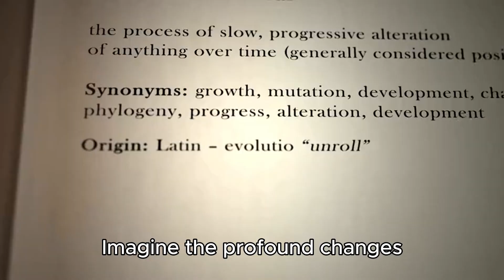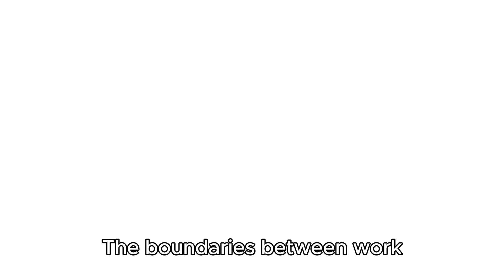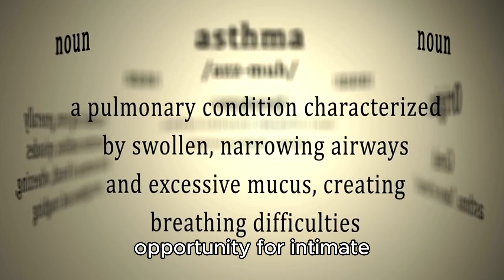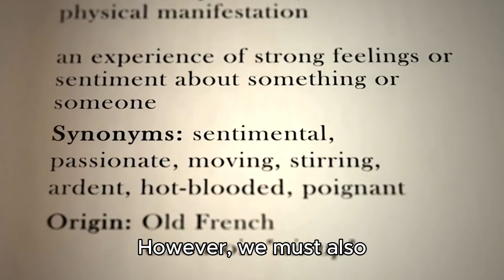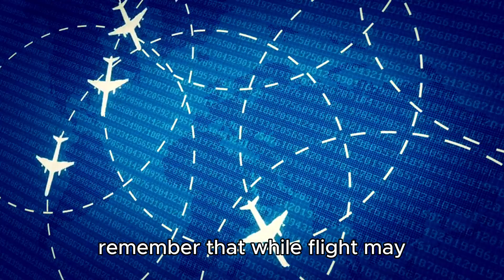Curiosity Q：What if we could fly like birds?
If we could fly like birds, what would happen? This question indeed prompts profound reflection. Imagine the profound changes that would ensue in our lives if we possessed the flight capabilities of birds. From transportation methods, pace of life, to our perception of the environment, everything would undergo significant transformations. Let us delve into this issue from several perspectives, illustrate with examples, and finally present my subjective viewpoint, hoping to reveal the deeper meanings behind this hypothesis.

Firstly, considering transportation, the ability to fly would liberate us from the constraints of ground-based roads and vehicles. Congestion in cities and long journeys on highways would become relics of the past. People could take off directly from their homes and fly to their destinations, greatly reducing commuting time. Business trips and international travel would become effortless, narrowing the distances between the world and accelerating the process of globalization. Moreover, tourism would undergo unprecedented changes. People would be able to explore every corner of the Earth more deeply, with remote landscapes hidden in deep mountains and deserts no longer beyond reach.

However, the rise of aerial transportation would also bring a series of new challenges. How would we regulate the order of flight in the sky? How can we ensure flight safety? How can we prevent collisions in the air? These are all new issues that need to be addressed. Perhaps we would need to establish a new aerial traffic management system to ensure orderly flight.

Furthermore, the acquisition of flight capabilities would significantly alter the pace of life. People could visit their far-off friends and family more easily, strengthening their relationships. The boundaries between work and leisure would become blurred, allowing people to start or end their work at any time and any place, enjoying a more flexible lifestyle. Additionally, flight would open up new possibilities for sports. New sports like aerial competitions and aerial dances could emerge, adding more fun to people's leisure time.

However, the acceleration of the pace of life would also bring certain pressures. People would need to adapt to this new lifestyle, learning how to maintain balance and safety in the air. At the same time, aerial life would also place higher demands on our physical fitness, requiring us to pay more attention to physical exercise and maintenance.

Moreover, from the perspective of environmental perception, the acquisition of flight capabilities would profoundly change our understanding of the Earth. We would be able to overlook this vast land from the air, more intuitively feeling its grandeur and fragility. Once inaccessible natural landscapes and urban scenes would be presented to us, fostering a deeper understanding and awe for this land. This would enhance our environmental awareness, urging us to cherish this homeland even more.

However, flight would also distance us from nature. We might lose the opportunity for intimate contact with the ground, unable to feel the breath and rhythm of the Earth as before. This could gradually erode our reverence for nature, potentially leading to more environmental issues.

In conclusion, if we could fly like birds, our lives would undergo tremendous changes. From transportation, pace of life, to environmental perception, we would face various new challenges and opportunities. However, these changes are not entirely beneficial, but also have their downsides. While enjoying the convenience and joy brought by flight, we must also be vigilant about its potential risks and problems.

Subjectively speaking, I believe that having the ability to fly would be a great fortune in life. It would enable us to explore the world more freely and appreciate the wonders and beauty of nature. However, we must also maintain a clear mind, not be deceived by flight, and stay true to our original intentions, cherishing our connection with nature. Only then can we find our true place in this vast universe.

Furthermore, the acquisition of flight capabilities would prompt us to constantly reflect on the relationship between humans and nature. We need to explore how to enjoy the conveniences brought by technological progress while respecting and protecting nature. This will be a long and complex process that requires our joint efforts and continuous exploration.

Ultimately, if we could fly like birds, it would add countless possibilities to our lives and provide new perspectives for our thinking and exploration. However, it is crucial to remember that while flight may offer us new freedoms, it should not come at the cost of our connection with the Earth and our respect for nature.